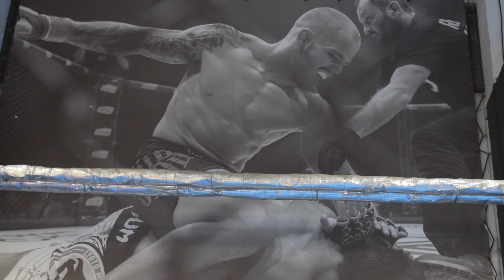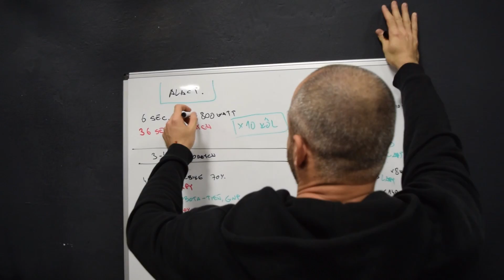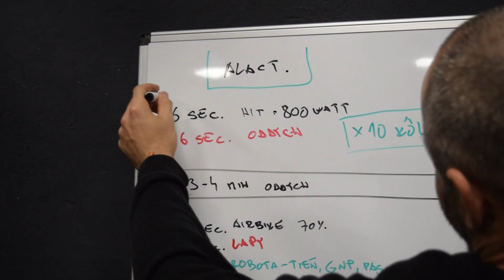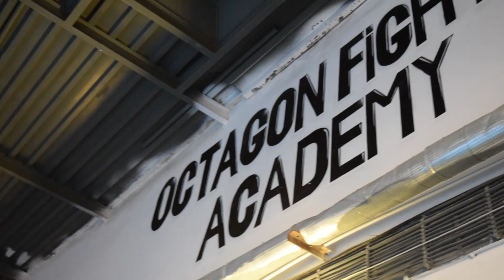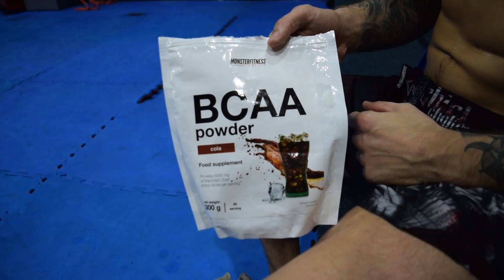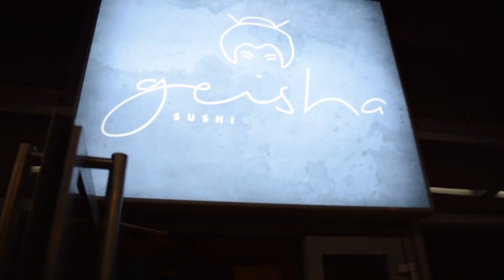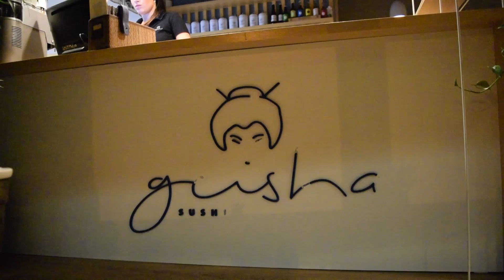Cestou na OKTAGON 10 s Tomášem Deákem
OKTAGON 10 už 17. 11. v pražské O2 aréně!

Tomáš Deák vs. Andrew Whitney jako hlavní zápas večera!